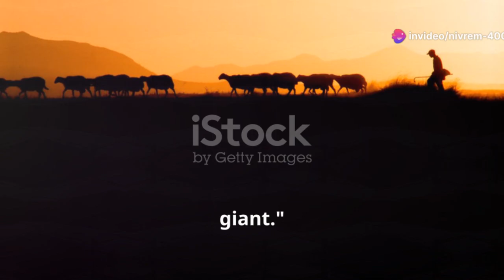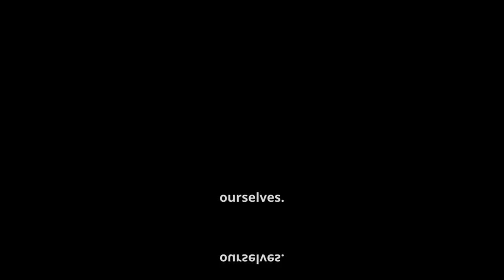The Epic Tale of David and Goliath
Witness the epic tale of David and Goliath as we delve deep into the legendary confrontation between the Israelites and the Philistines. Discover the formidable presence of Goliath, the giant who paralyzed an entire army with fear, including King Saul. Meet David, a brave young shepherd with unwavering faith, who steps up to face Goliath armed only with his sling and belief in God's power. Experience the dramatic moment as David defeats the giant, sparking a victorious turn for the Israelites and becoming a national hero. This story is a timeless reminder that faith and courage can help us overcome our greatest challenges.